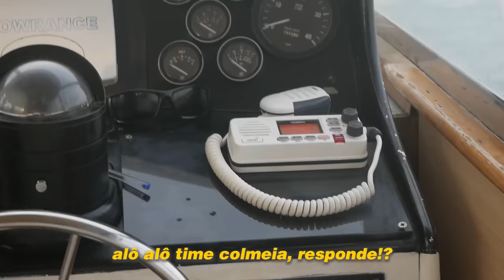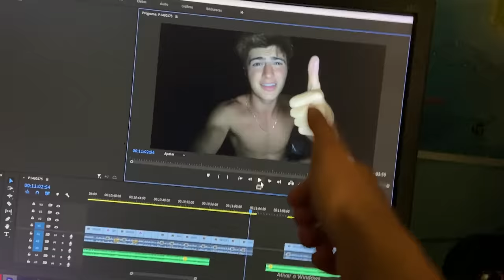SOBREVIVI 24 HORAS EM UM BOTE SALVA VIDAS!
24 horas em um bote salva vidas. O que poderia acontecer?